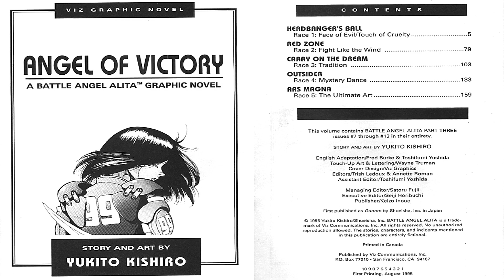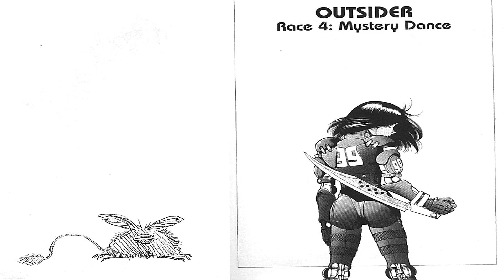Saltwater by Chicane ~ Alita: Battle Angel ~ I SHALL NOT STAND BY......IN THE PRESENCE OF EVIL!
Battle Angel Alita, Volume 04: Angel of Victory
(Battle Angel Alita / Gunnm #4)
by Yukito Kishiro

Alita must choose a challenge team to defeat Jashugan, the proud, invincible Motorball champion. Who will give their all-their very life-for the lovely Battle Angel? In the intense heat of battle during her final one-on-one showdown with Jashugan, Alita slips into a trance that provides an incredible revelation about her mysterious past.

Angel of Victory continues Alita’s journey through the world of Motorball, a violent and potentially fatal sport played by cyborgs. Alita’s participation is because in moments of combat stress she’s able to access fragmented memories of her past, and knowing who she is has become increasingly important. She knows her existence predates her current location of the Scrapyard, and has determined she was once on Mars.

A showdown with the sport’s premier player Jashugan is the tease that Yukito Kishiro drags over from Killing Angel, but before that there’s the matter of Alita’s début in the second league. An opening chapter features that contrasted with Daisuke Ido’s confession in a series of effective cutaways.

Kishiro’s artistic progress over four stories is astonishing. Both in terms of design work and storytelling capabilities he’s come on in leaps and bounds. Well over half of this book is a continued sequence of a Motorball match, and Kishiro’s kinetic art is amazingly well laid out for maximum thrills. Helping with this is that he’s worked out his sport efficiently, ensuring that temporary defeat can still result in victory, and he infuses the story with rivalries and jealousies of professional sport.

When he began it didn’t seem as if Kishiro had any grand plan for the elements he randomly surrounded Alita with, but in small increments he supplies interludes introducing more questions about the society and how Alita came to be there. That’s a secondary concern, though, and when the promised showdown with Jashugan arrives, the tension is cranked to breaking point before the start, and the contest itself is thrilling and meaningful. As has previously been the case, the ending is abrupt. By the time that’s reached Alita has learned more about herself and where she came from, and that’s more than enough to take us into Angel of Redemption.

Anyone really intrigued by Motorball might want to check out Yukito Kishiro’s Ashen Victor, a crime story set around the sport. Angel of Victory is combined with Killing Angel for Battle Angel Alita Deluxe Edition Vol. 2.

Review by Ian Keogh.

Alita: Battle Angel is a 2019 American cyberpunk action film based on Japanese Manga Artist Yukito Kishiro's 1990s series Battle Angel Alita and its 1993 original video animation adaptation, Battle Angel. It was directed by Robert Rodriguez, produced by James Cameron, and written by Cameron and Laeta Kalogridis. Rosa Salazar stars through performance capture animation as Alita, a cyborg who awakens in a new body with no memory of her past and sets out to uncover her destiny.

Screenplay by: James Cameron and Laeta Kalogridis

Produced by: James Cameron and Jon Landau

Based on the Japanese Manga Series "Gunnm", also known as Battle Angel Alita which is a Japanese cyberpunk manga series created by Yukito Kishiro and originally published in Shueisha's Business Jump magazine from 1990 to 1995.

Cast: Rosa Salazar, Christoph Waltz, Jennifer Connelly, Maherahala Ali, Ed Skrein, Jackie Earle Haley, and Keenan Johnson

If you want to listen to more Alita: Battle Angel music video content.

or join me on Facebook Group "Alita: Battle Angel ie Ireland ie ." @

Battle Angel Alita 'I SHALL NOT STAND BY. IN THE PRESENCE OF EVIL!' Angel Of Victory (Saltwater)